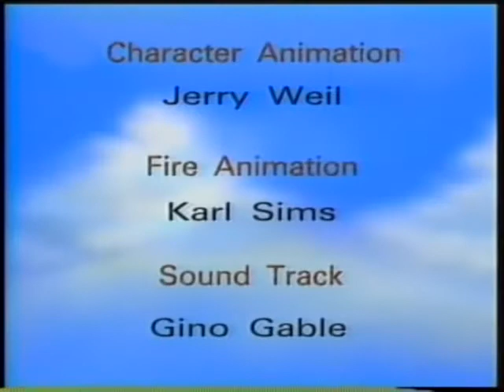Peedee Meets the Dragon (1989) - First realistic fire computer animation